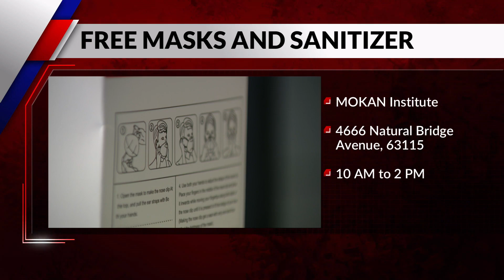Free face mask and hand sanitizer giveaway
Need new face masks  or hand sanitizer? Here's your chance to get it  for free